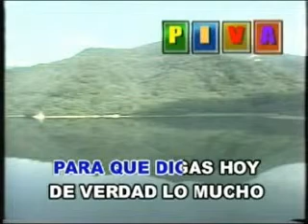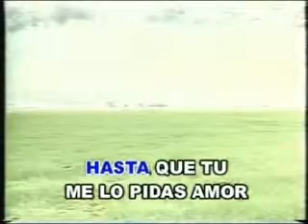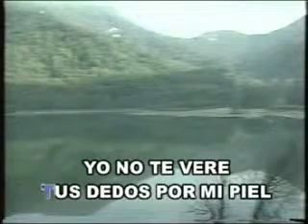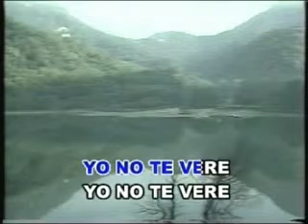Cierro Mis Ojos Raphael Las Rocas